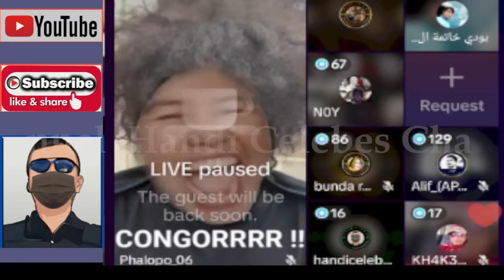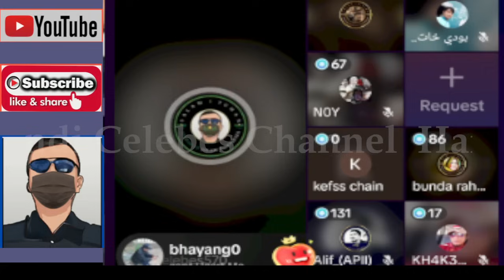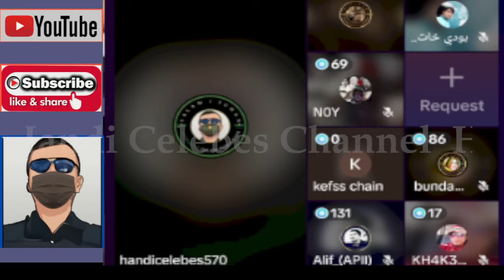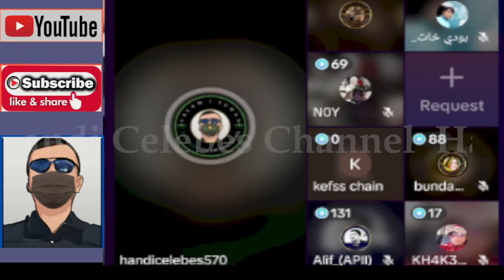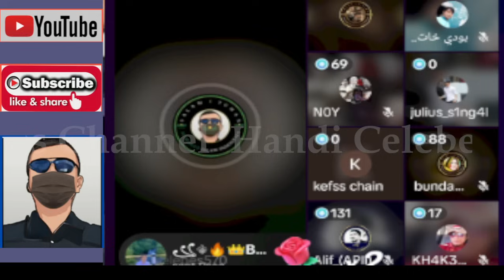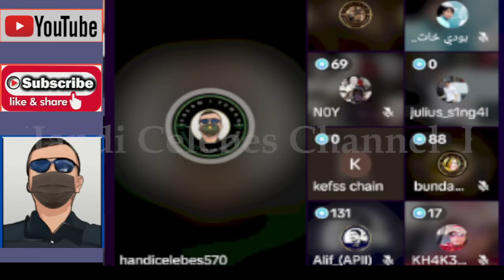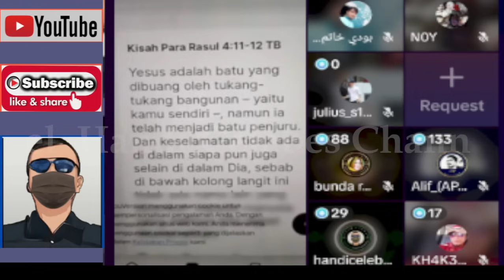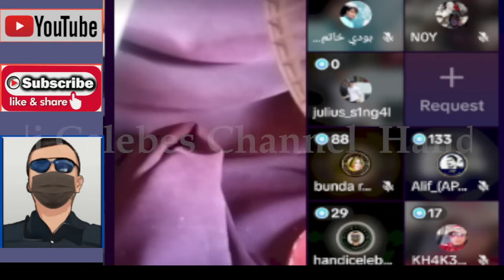PERTANYAAN HANDI CELEBES BIBKIN PARA OTEN MURKA ESMOSI DAN KABUR